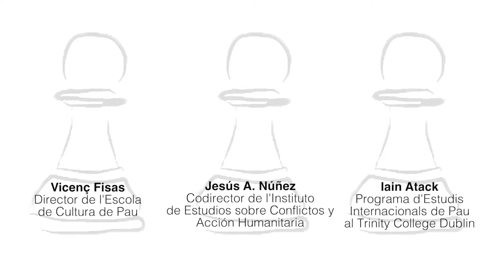Resum taula 2 - "Balanç d'un segle de conflictes armats i processos de pau"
Resum de la segona Taula rodona de la XXI Trobada de Barcelona "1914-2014. Cent anys de guerra i pau", organitzada per FundiPau i Justícia i Pau els dies 8 i 9 de maig de 2014.

Ponents:
• Vicenç Fisas, director de l'Escola de Cultura de Pau
• Jesús A. Núñez, codirector de l'Instituto de Estudios sobre Conflictos y Acción Humanitaria (IECAH)
• Iain Atack, coordinador del Programa d'Estudis Internacionals de Pau al Trinity College Dublin